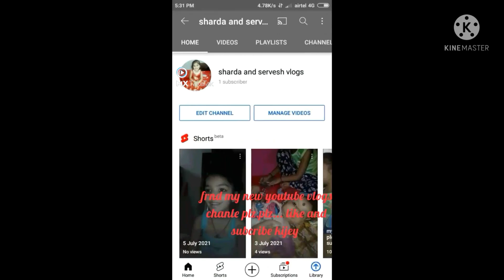dance karna pasand apko kaisa Laga mera dance ...